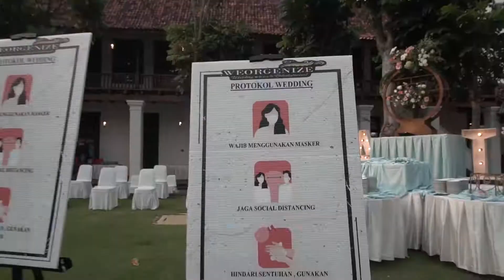Pernikahan Di New Normal by Weorgenize Wedding Organizer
Dikala pandemi covid 19 ini seluruh industri pernikahan terguncang dan banyak calon2 pengantin takut untuk menyelenggarakan resepsi pernikahan. Untuk itu weorgenize hadir dan siap membantu menyiapkan segala keperluan pernikahan dengan tentunya mematuhi protocol kesehatan yang di atur sesuai himbauan pemerintah saat ini...serahkan semua kesulitanmu kepada weorgenize team, kamu dan keluarga tinggal senyum 😘